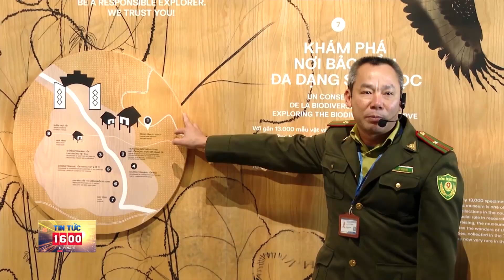Tin tức mới nhất: Hải Dương: Thu hút vốn FDI tăng gấp 3 lần | Đảng với Dân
Trong 11 tháng năm 2023, thu hút vốn đầu tư trực tiếp nước ngoài (FDI) của tỉnh Hải Dương đạt hơn 1,1 tỷ USD, tăng gấp 3 lần so với cùng kỳ năm 2022.

Tỉnh Hải Dương cấp giấy chứng nhận đầu tư mới cho 74 dự án với tổng vốn đăng ký 955,5 triệu USD, gồm 25 dự án ngoài khu công nghiệp và 49 dự án trong khu công nghiệp. Đồng thời điều chỉnh tăng vốn cho 33 lượt dự án với số vốn tăng thêm 140 triệu USD và chấp thuận 11 lượt góp vốn, mua cổ phần của nhà đầu tư nước ngoài vào các doanh nghiệp trong nước với tổng giá trị góp vốn 5,5 triệu USD. Tỉnh Hải Dương hiện có 534 dự án FDI còn hiệu lực với tổng vốn hơn 10,140 tỷ USD đến từ 27 quốc gia và vùng lãnh thổ.